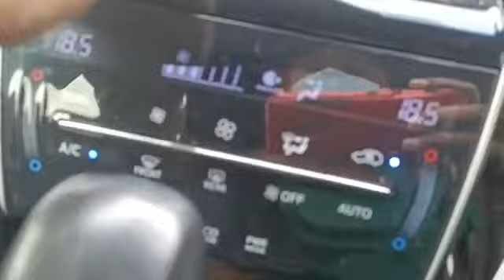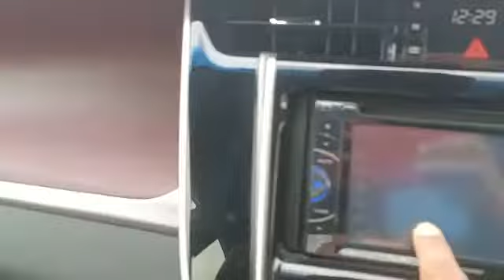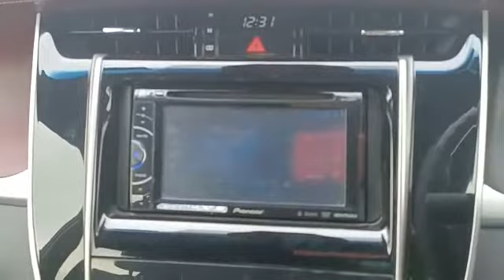TOYOTA HARRIER 2.0 PREMIUM CVT 2WD SR